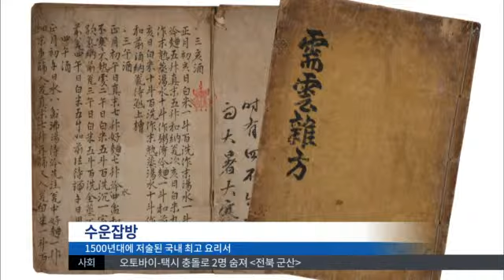[대구MBC뉴스] 신라호텔, '종가음식 세계화' 첫 걸음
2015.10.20 (화) 대구MBC 뉴스투데이
내용: 신라호텔, '종가음식 세계화' 첫 걸음  - 정윤호기자 (안동M)